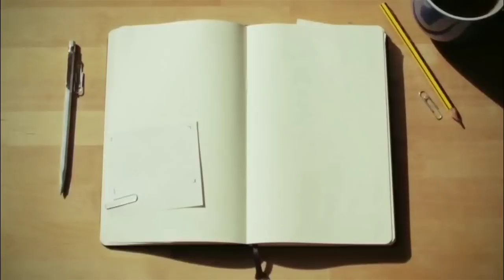Tynrai phutbol: 4 tylli ki ri ba kam trai baka phutbol dei ba mih nari jongki.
History and origin of football.

Note : Explanation in video (local language) is much more better than description explanation, in description only small explanation just to let YouTube knows what the video is all about.

1)This video has no negative impact on the original works (It would actually be positive for them)
2)This video is also for teaching purposes.
3)It is positively transformative in nature.

Thanks.